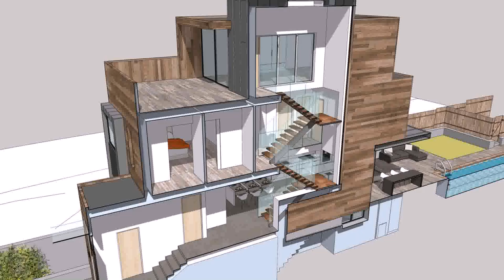House Plans With Photos Uk (see description)